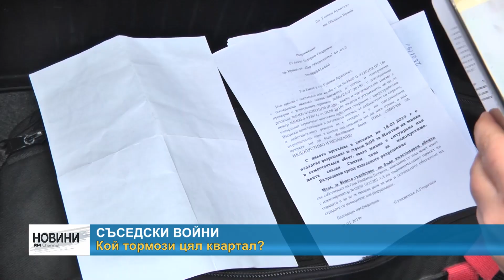RM TV: Кой тормози цял квартал?